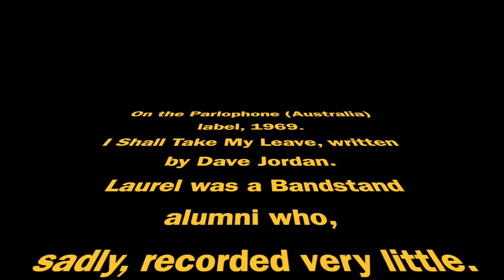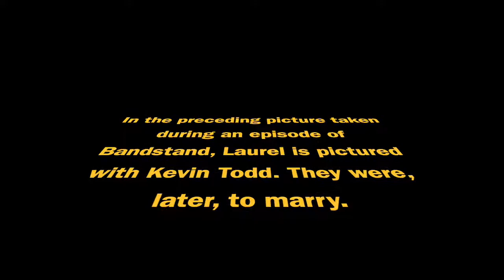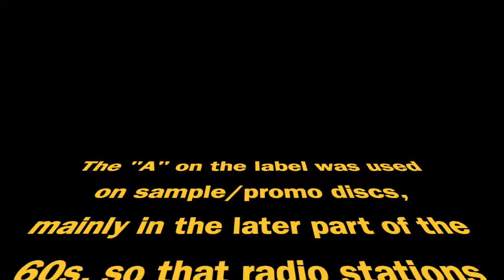I Shall Take My Leave - Laurel Lea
An 'A' label promo, Parlophone (Australia) 1969. This 'folky' song was to be Laurel's final 45. Pictures are per courtesy of Canetoad Records  (David McLean) and Bob Rogers' book, Rock 'n' Roll Australia.